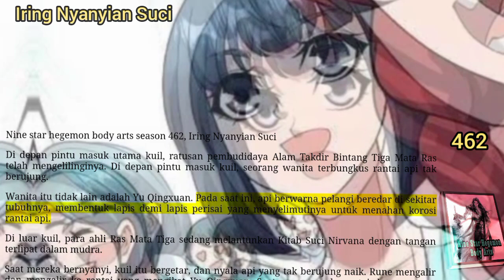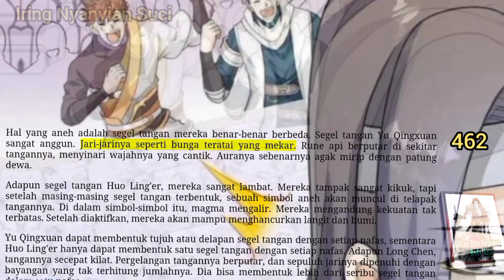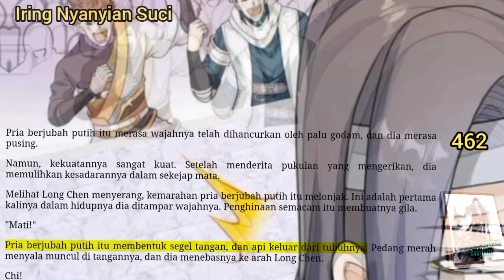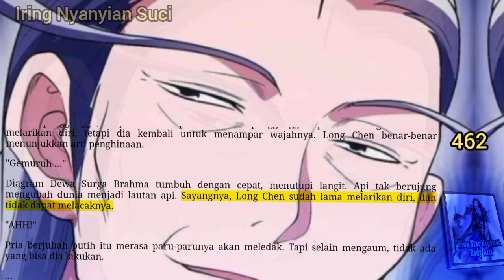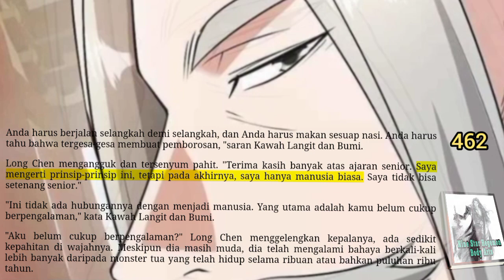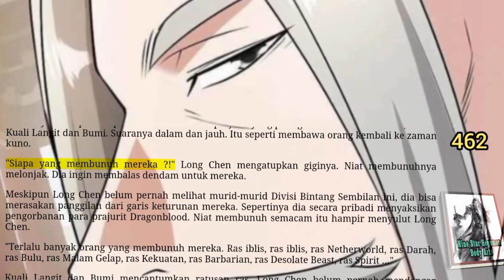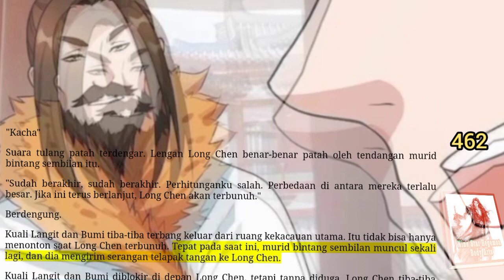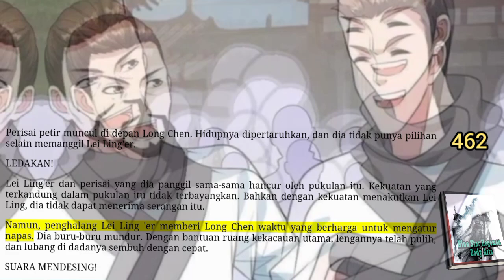Iring Nyanyian Suci, NSHBA 462